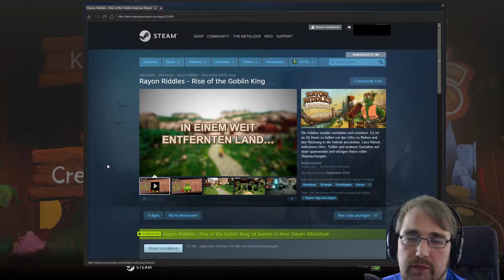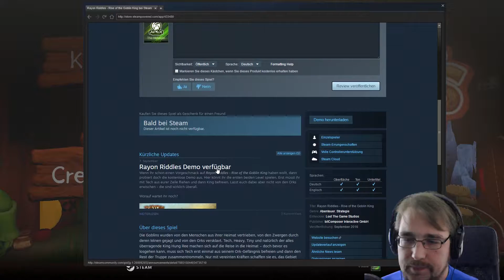Rayon Riddles - Rise Of The Goblin King | Lets Play [01]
Die Goblins wurden vertrieben und versklavt. Es ist an Dir ihnen zu helfen vor den Orks zu fliehen und den Rückweg in die Heimat anzutreten. Löse Rätsel, entkomme Orks, Trollen und anderen Gestalten auf einer spannenden und witzigen Reise voller Überraschungen.

Titel: Rayon Riddles - Rise of the Goblin King
Genre: Abenteuer, Strategie
Entwickler: Lost The Game Studios
Publisher: bitComposer Interactive GmbH
Veröffentlichung: October 2016

Videoempfehlung: "PLAYERUNKNOWN'S BATTLEGROUNDS: Highlights | Kills | Crashes"